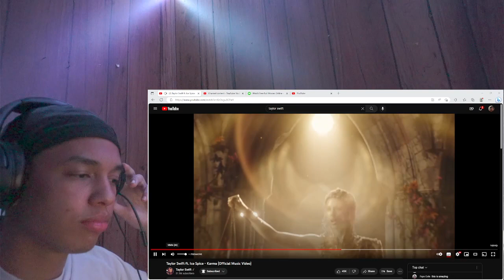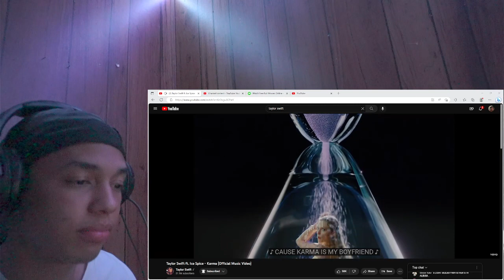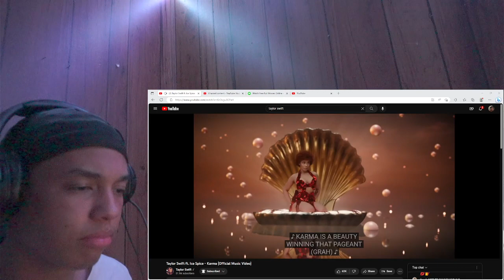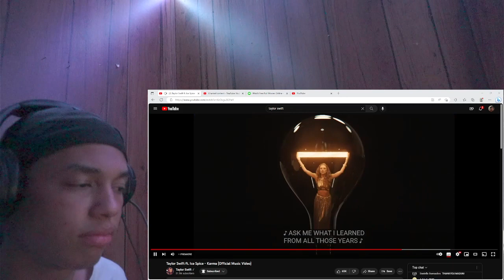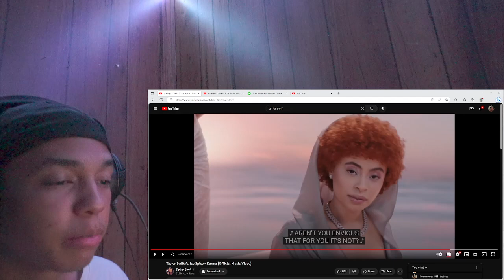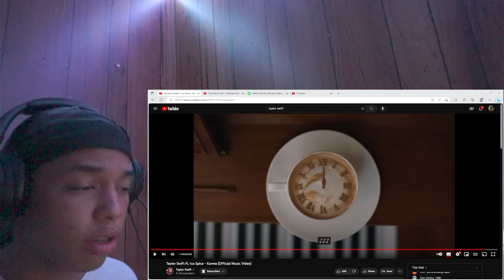Taylor Swift ft. Ice Spice - Karma (Official Music Video) [REACTION]